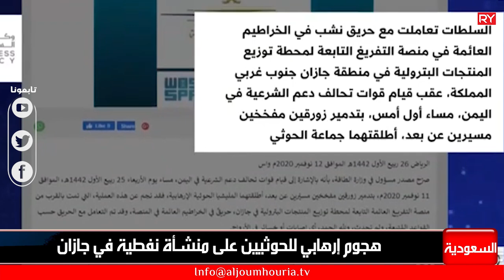السعودية: هجوم إرهابي للحوثيين على منشأة نفطية في جازان